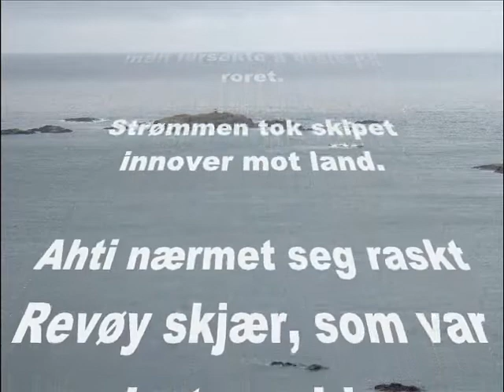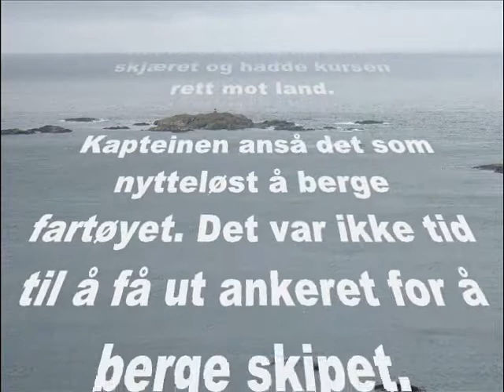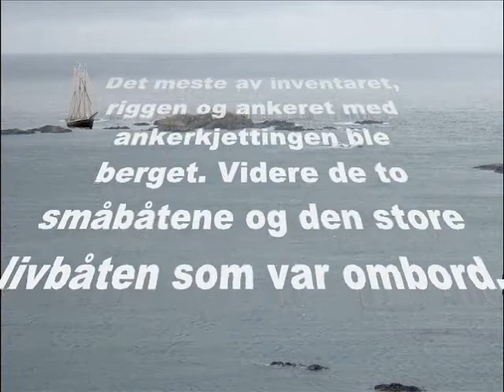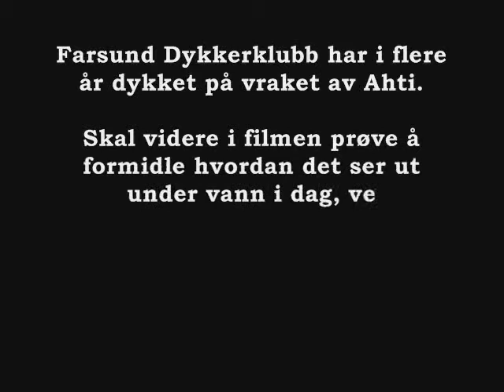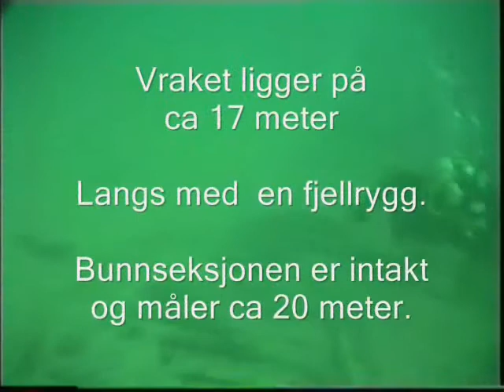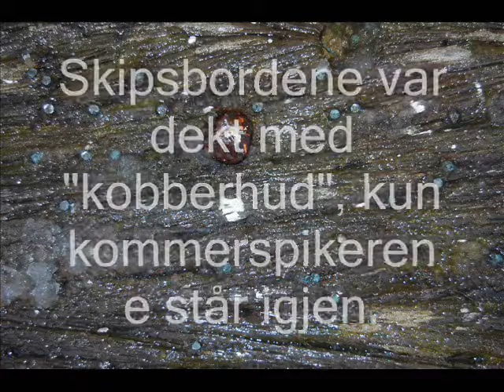Ahti Del 1 Farsund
Ahti det siste store seilskuteforliset på Lista. Farsund